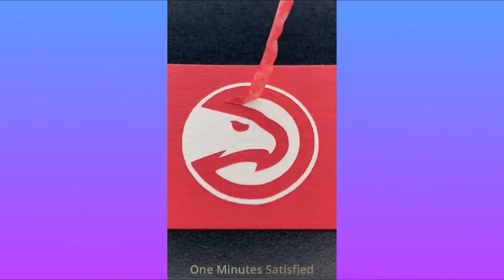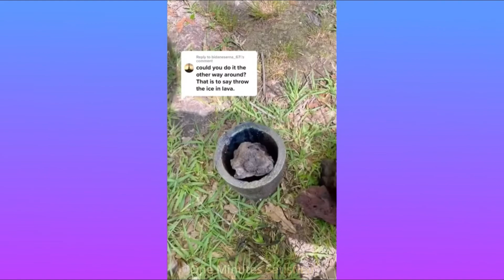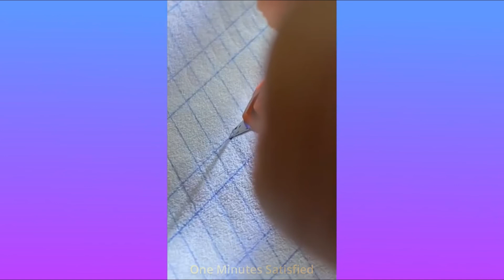Oddly Satisfying Videos With Calming Deep Music - Stress Relief & Meditation #6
Title  👇
Satisfying. ASMR That Makes You Calm Original Satisfying Videos #6